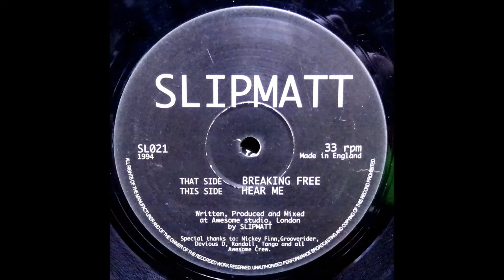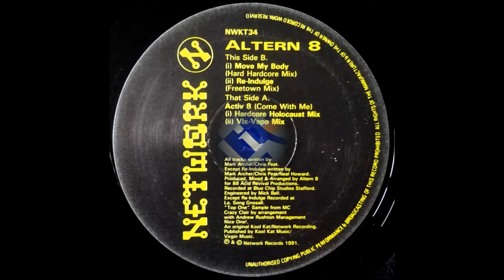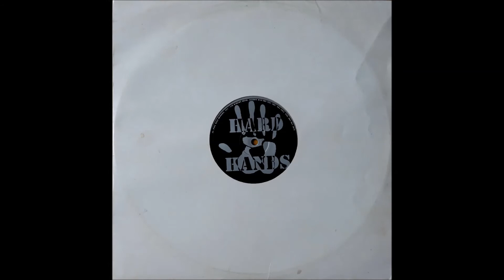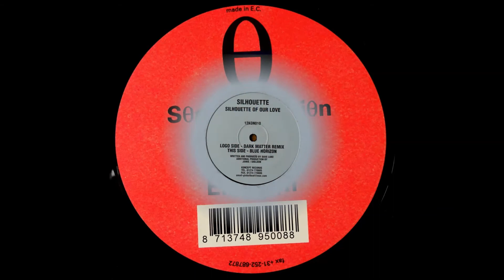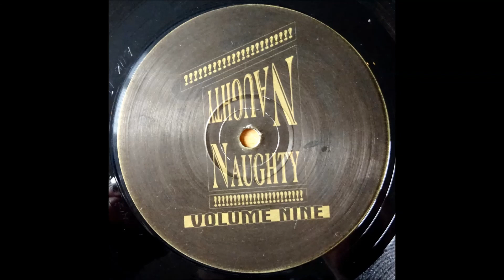Carl Cox - Does It Feel Good To You? Perfecto Records 1992 12 Inch Vinyl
Well it feels good to me, back from when Carl Cox was a Hardcore DJ.

These videos are uploaded to showcase my orginal record collection and my love of the '90s UK dance scene.